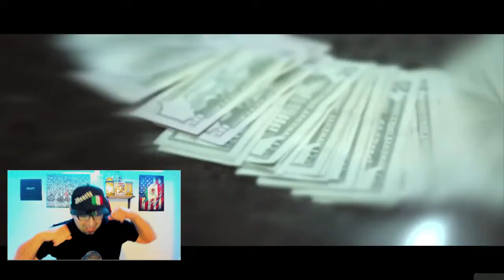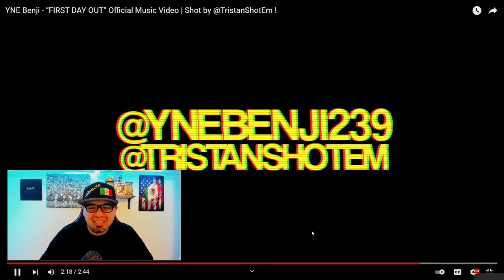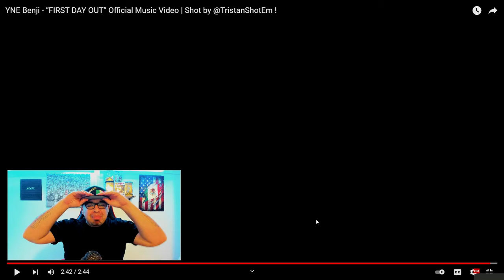YNE BENJI- FIRST DAY OUT (REACTION)